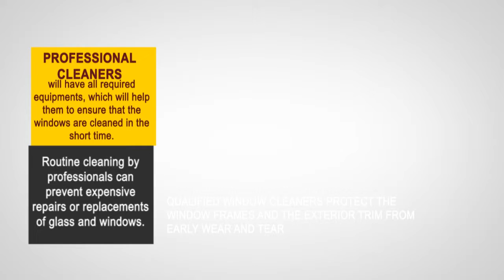Know How You Are Been Benefited By Professional Window Cleaning Service